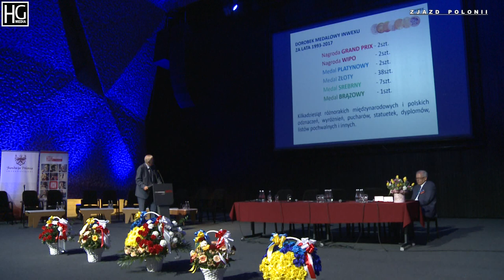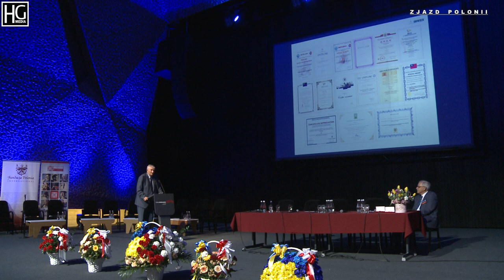Stanisław Szczepaniak na XX-ej Światowej Konferencji Gospodarczej Polonii w Toruniu - 2018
scenariusz i realizacja: Hubert Gorczyca, Bogdan Kulas

produkcja:
HG Media Oslo
Internetowa Telewizja Polonijna Warszawa

Oslo 2018